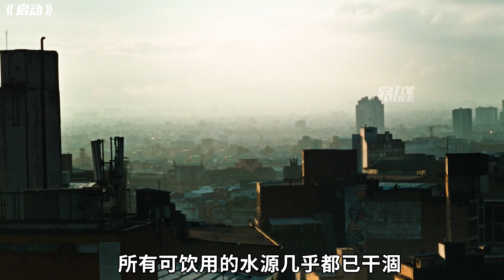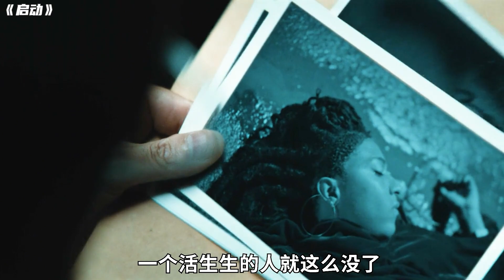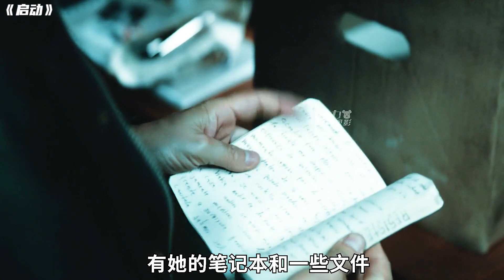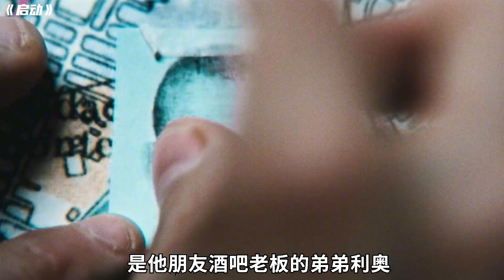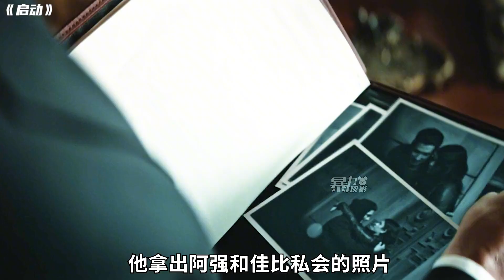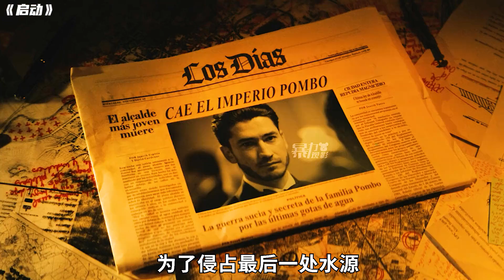2023最新驚悚懸疑影片《啟動》謀殺城中的居民，扼殺城市的夢想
2023最新驚悚懸疑影片《啟動》謀殺城中的居民，扼殺城市的夢想

No.5 | 西班牙奇幻影片，女孩的腳竟然是雞爪子，恐怖奇幻電影周開幕影片 解說 電影 奇幻 film